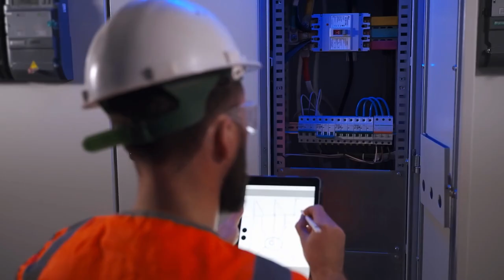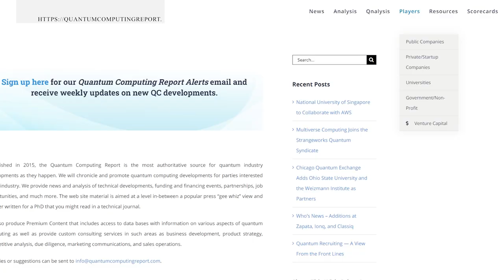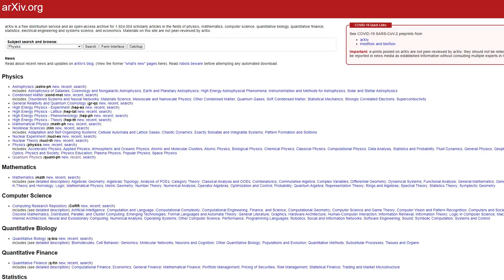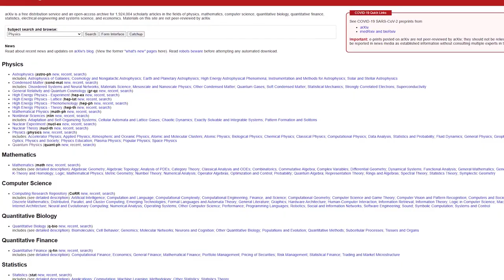Getting Started in Quantum Computing in 2021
Long awaited video! Things are changing in quantum computing really fast, but there are a lot of opportunities in the quantum space, depending on what you want to do! Here I'm going to cover some of the frequently asked questions that I get in my comments!

0:00 FAQs!
0:27 What should your college major be?
4:00 Getting Research Experience
5:23 Getting Quantum Computing Experience for Anyone
7:24 What Programming Language for Quantum Computing?
8:51 How to Keep Up With Research in Quantum?
10:29 Is Self-Studying Quantum Even Possible? Can you get a job?
13:00 Nothing is impossible!